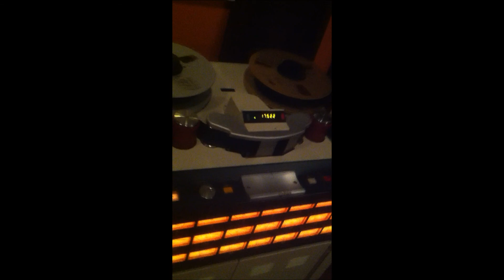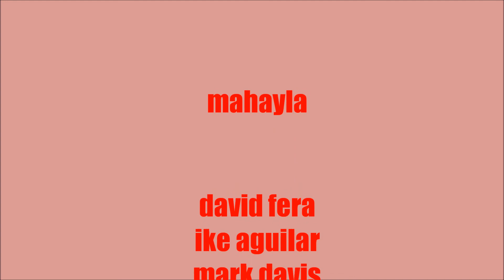caroline hit deer mahayla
caroline hit a deer  off "powerlines"  2002
Mahayla